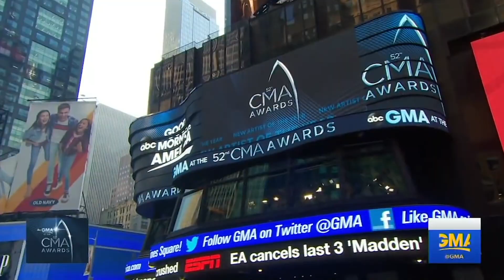Luke Combs - Soaking It Up | CMA New Artist of the Year Nominee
Luke Combs may not look like your typical Country Music star, but he’s earned every right to be among this crowd of the CMA Awards New Artist of the Year nominees:
Lauren Alaina
Chris Janson
Midland
Brett Young

About the CMA Awards:
The CMA Awards nominees and winners are determined by the more than 6,300 industry professional members of CMA, which when established in 1958 became the first trade organization formed to promote an individual genre of music. The first CMA Awards Banquet and Show was held in 1967. The following year, the CMA Awards was broadcast on NBC television for the first time – making it the longest running, annual music awards program on network television. The show aired on NBC through 1971 and on the CBS Television Network from 1972 through 2005 before moving in 2006 to ABC, where it is set to air through 2021.